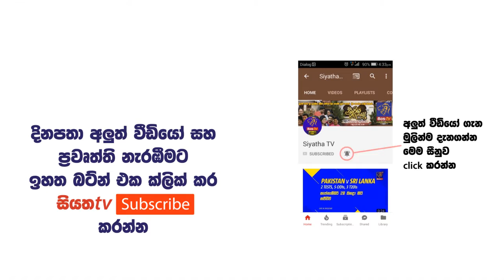Siyatha TV News 12.00 PM - 02 12 2017